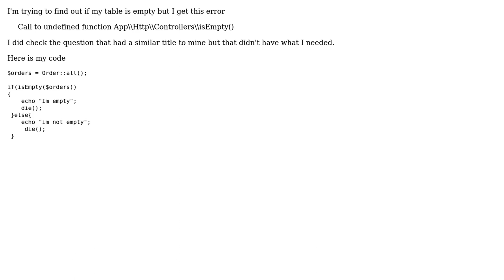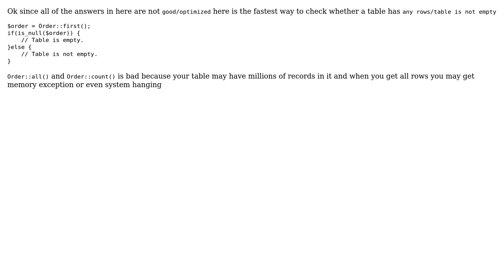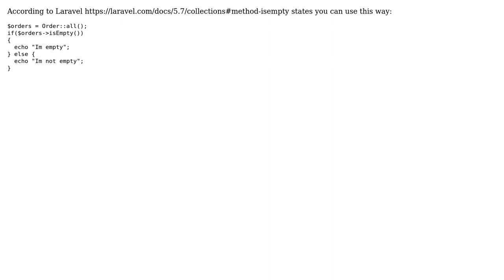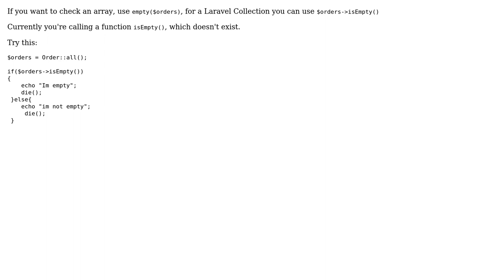Finding out if a table is empty in laravel (6 Solutions!!)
Finding out if a table is empty in laravel

With thanks & praise to God, and with thanks to the many people who have made this project possible! | Content (except music & images) licensed under CC BY-SA | Music | Images & others | With thanks to user Udhav Sarvaiya user Sam Smekens user Nikki user Hemerson Varela user Cameron Wilby user AH.Pooladvand user Afraz Ahmad and the Stack Exchange Network Trademarks are property of their respective owners. You are responsible for your own actions.